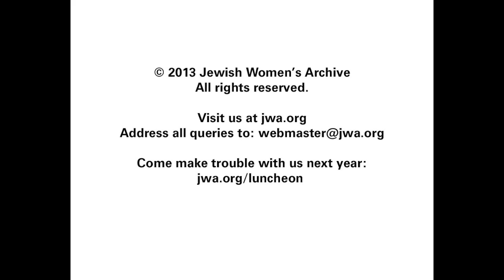Co-chairs' introduction- JWA 2013 Annual Luncheon